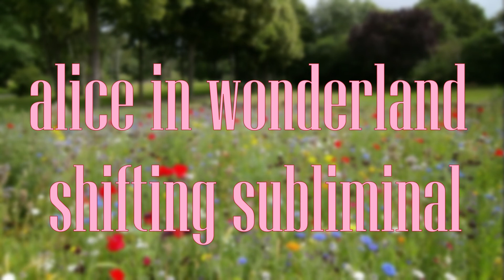alice in wonderland method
hey guys! I decided to branch out a bit and make subliminals for methods

happy shifting! 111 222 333